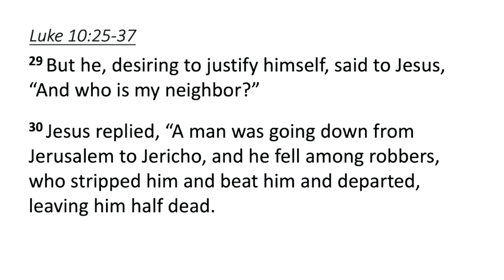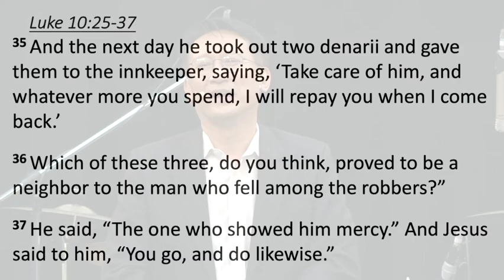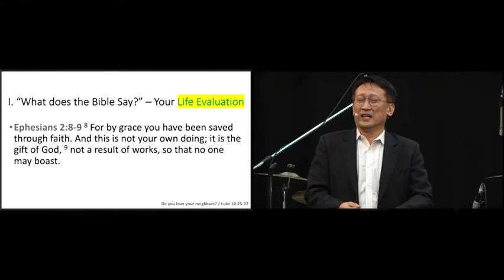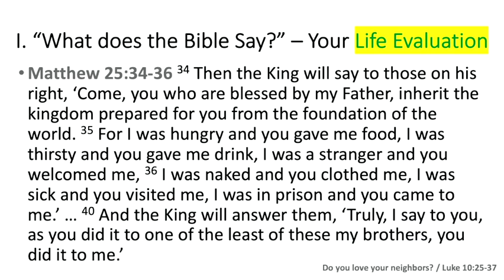[EHS] 7. Grow into an Emotionally Mature Adult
Welcome to the "Emotionally Healthy Spirituality" series!
The Scripture for today is Luke 10:25-37.

Thank you for worshipping with us, God bless you!